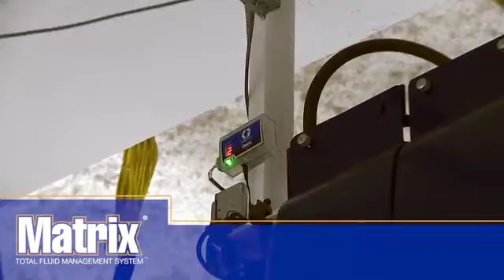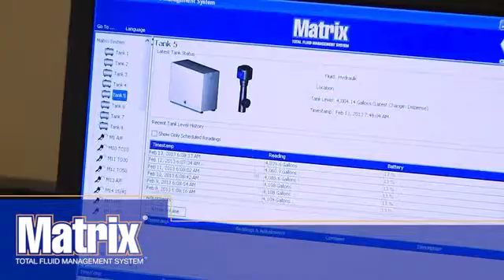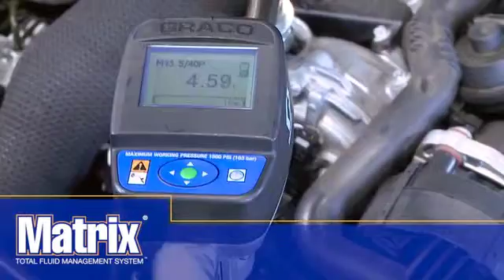Mercedes Benz Matrix Video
Overwhelming Overseas response for Matrix Wi-Fi Computerised Lube Management System from Mercedes- Benz Dealers